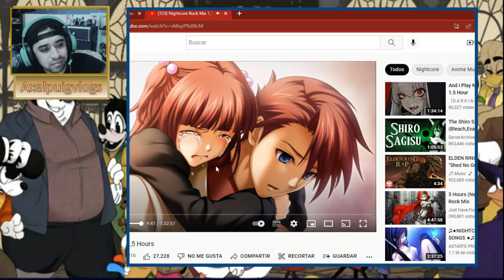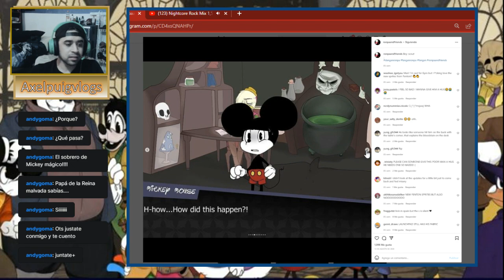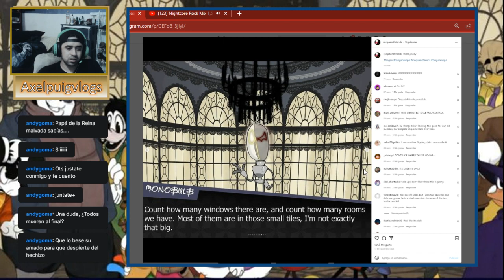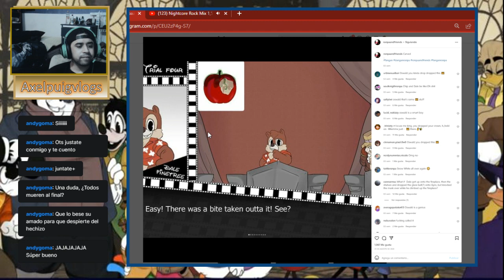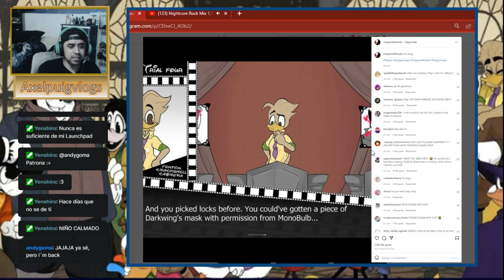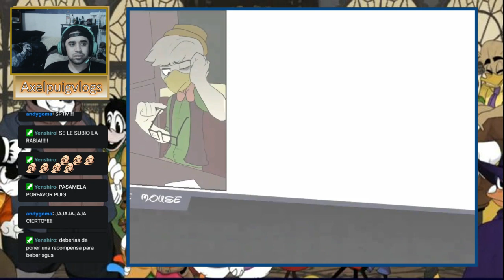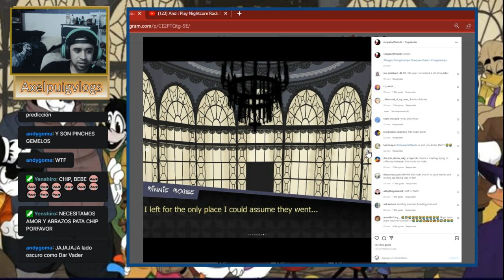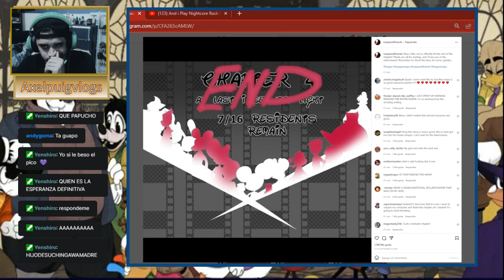Chip vs Gyro-Leamos Ronpa and Friends cap 9